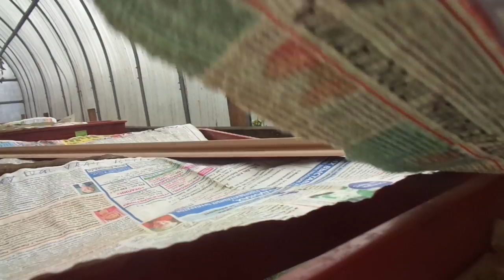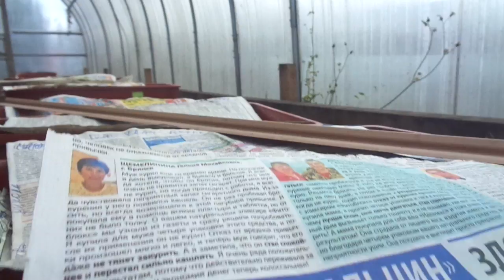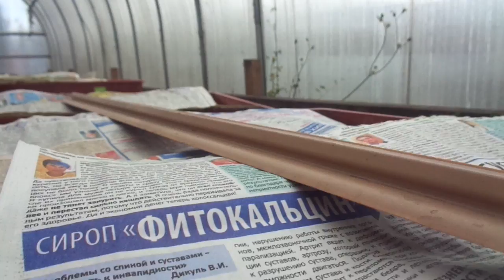КАК И ГДЕ СУШИТЬ СВОИ СЕМЕНА ТОМАТОВ? Ольга Чернова.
Свои семена - это здоровая рассада и богатый урожай. Но все это будет только в том случае, если заготовить их правильно. Сушка самодельных семян - очень важная процедура. Сушить можно по разному. В этом видео я покажу, как сушу свои семена я и как можно их сушить по другому.